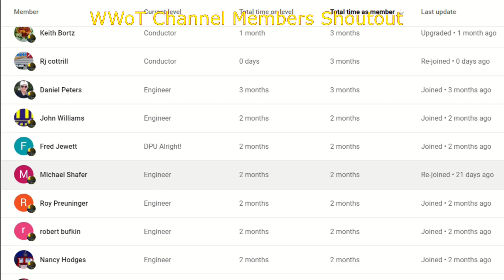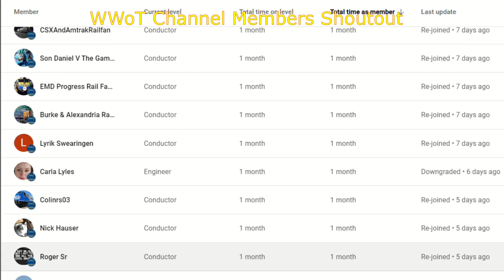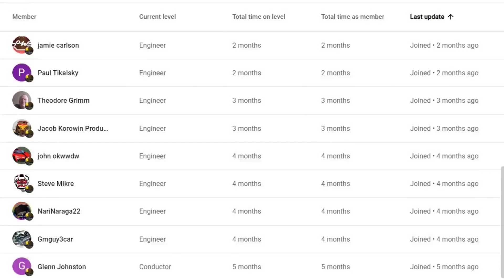I Was Filming a Train And A Surprise Happened! Barking Seals On Huge CSX Train! DPU Alright! + More!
I Was Filming a Train And A Surprise Happened! Barking Seals On Huge CSX Train! DPU Alright! + More! 7 Trains in all in this action packed train video filmed in and around Dun Kirk NY on January 5th 2022.